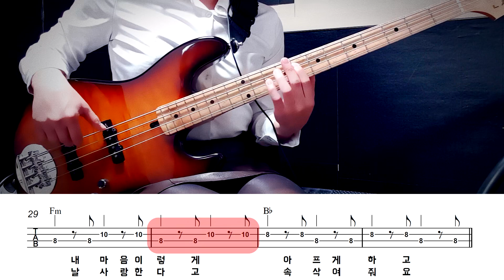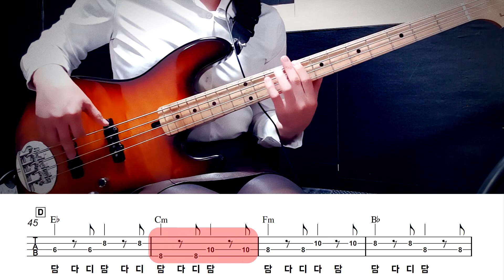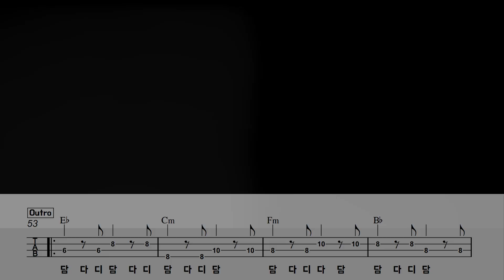담다디_이상은 Bass Cover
Bass Cover by 김미(Kimme)
악보(Score)
안녕하세요 ^^
입문&초보 추천 147번째
1998년 제9회 강변가요제 대상 '담다디'_이상은 님의 곡을 가져왔습니다.
담다디는 뜻이 없다는데요~~
Eb, Cm, Fm, Bb (C, Am, Dm, G) 순환되는 기본적인 코드 진행으로 만들어진
아주 쉬운 음악이에요.
누구라도 노래를 만들 수 있지만, 누구라도 만들기 어려운 진행입니다.
참! 알다가도 모를 음악입니다.
참 별거 없는것 처럼 보여도, 막상 내가 하면~ 아주 촌스럽!!
그런데 또 유명해진 곡 보면, 할만 한거 같은데, 내가 만들면~ 이상해지는
누구에겐 마법같은 코드, 나에게 맙소사 같은 코드!
편한게 얽매이지 말고, 리듬 패턴을 꼭 지키지 않아도 되니깐
재밌게 하세요.~~ 라고 말하면 또 어려워하신다는 ~~
괜찮습니다! 누구에게나 그럴때가 있습니다.
그럼 기분 좋은 밤 보내세요 ^^